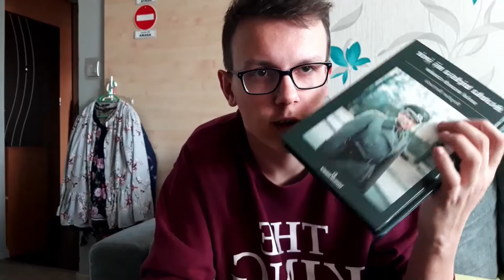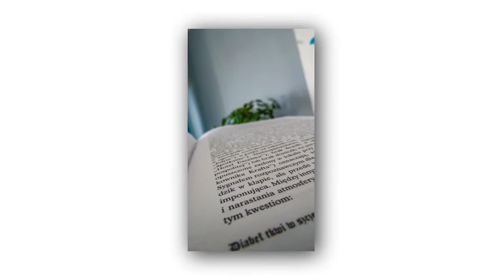CO TAM U MNIE SŁYCHAĆ ?